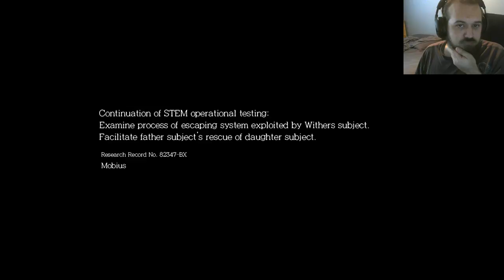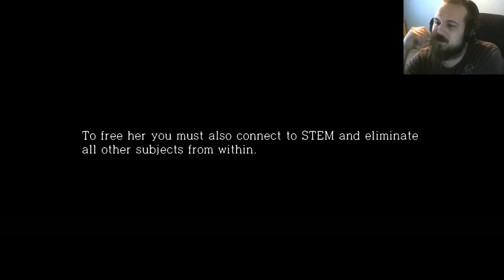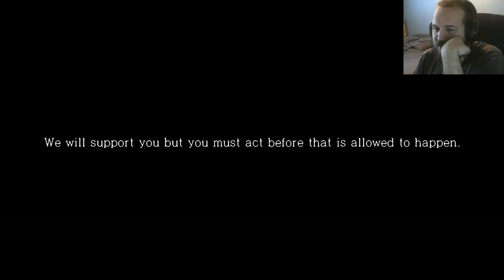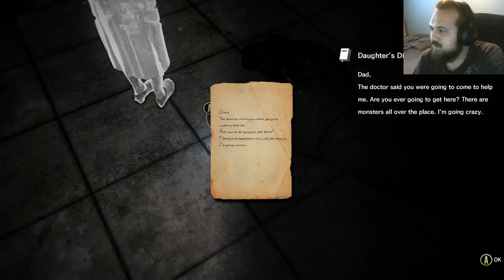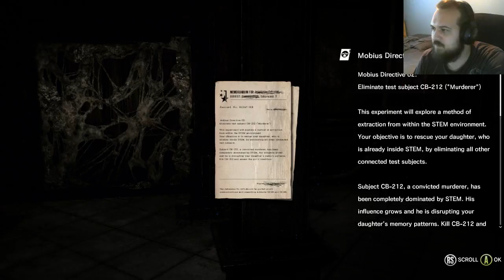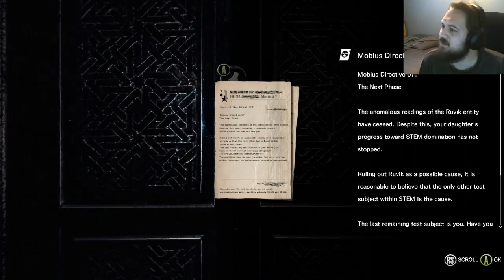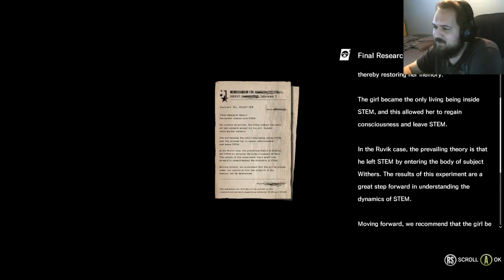Murderin' as Box Brain - The Evil Within - The Executioner